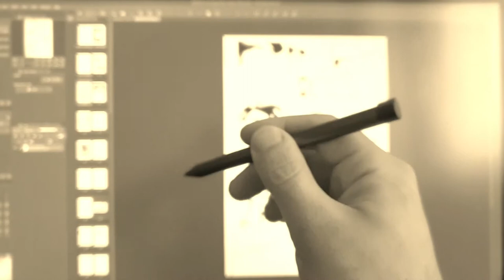Channel Trailer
On this YouTube Channel I'll be showing the drawing and colouring process of illustrating the upcoming Revelations Comic Book series.
Starting with the very first issue!

I'll be using many different methods from traditonal tools including pencil. Ink with a Dip Pen G-Pen Nip and Tachikawa maru-Hard Nip using Encre De Chine Herbin Ink, finelliners and brush pens. Watercolours both traditional and digital.

I usually place my drawings on On my HUION A3 Light Pad...

I sometimes digitally ink and colour using Clip Studio software on my Lenovo A940 All in one Desktop...

I first got introduced to Manga and Anime back in the late 90's and it just blew me away, you can see alot of those influences in my work aswell as American Comic Books!

You see from the Video I love Traditional drawing tools of a Mangaka aswell as modern  tools like digitally colouring and tweaking the comic book!